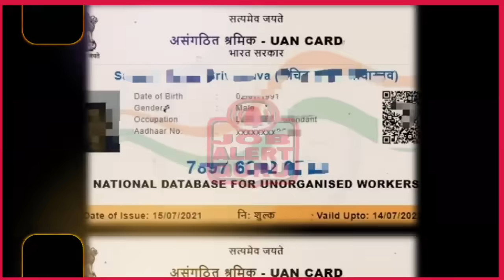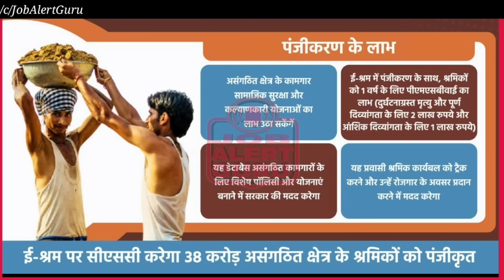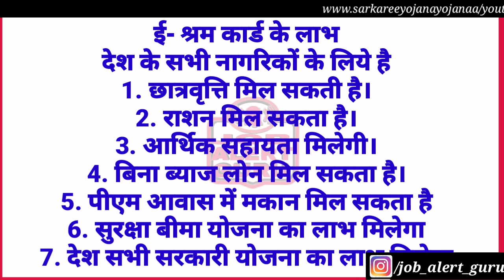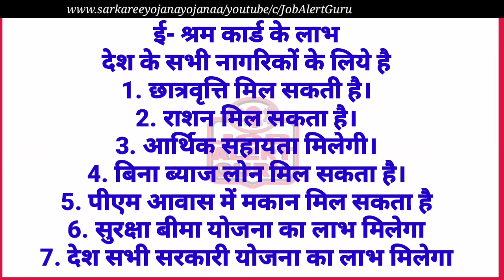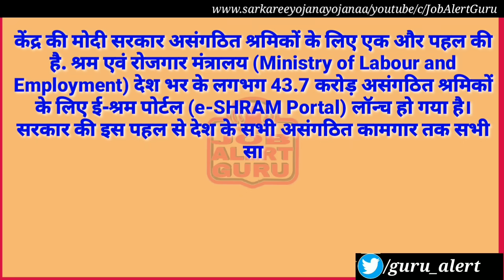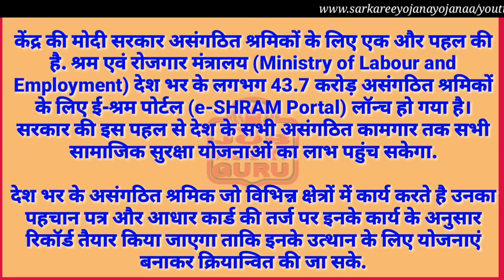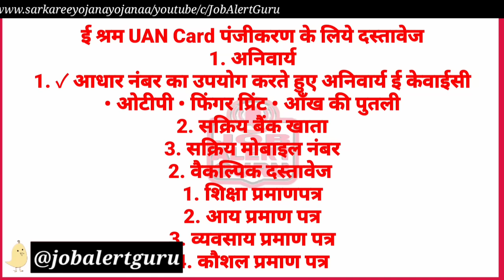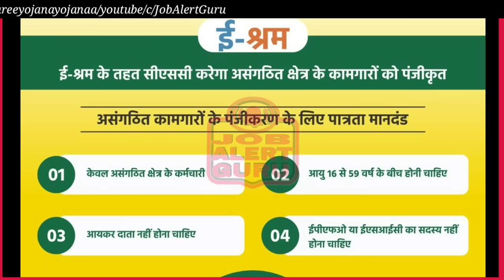असंगठित श्रमिक - UAN CARD के फायदे || e-shram Card | NDUW | ई-श्रमिक कार्ड || e-shram Card benefits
असंगठित श्रमिक - UAN CARD के फायदे हिंदी में जाने
इस डेटाबेस के आधार पर सामाजिक सुरक्षा योजनाओं को लागू किया जाएगा
प्रधानमंत्री सुरक्षा बीमा योजना का लाभ मिलेगा।
NDUW के तहत पंजीकृत श्रमिक पीएम सुरक्षा भीम योजना ले सकते हैं।
प्रीमियम रु. 12 को 1 साल के लिए माफ कर दिया जाएगा।
1. ई - श्रमिक कार्ड से छात्रवृति मिल सकती है
2.  ई - श्रमिक कार्ड से राशन मिल सकता है।
3.  ई - श्रमिक कार्ड से पेंशन मिल सकती है।
4.  ई - श्रमिक कार्ड से पीएम आवास योजना में मकान मिल सकता है।
5.  ई - श्रमिक कार्ड से बिना ब्याज के ऋण मिल सकता है।
6.  ई - श्रमिक कार्ड से आर्थिक सहायता मिलेगी।

NDUW में रजिस्ट्रेशन क्यों करें? UAN Card benefits
1. असंगठित कामगारों को मिलेगा सामाजिक सुरक्षा और कल्याण का लाभ योजनाएं
2. यह डेटाबेस सरकार को नीति और कार्यक्रम बनाने में मदद करेगा
3. अनौपचारिक क्षेत्र से औपचारिक क्षेत्र में श्रमिकों की आवाजाही पर नज़र रखने के लिएऔर इसके विपरीत, उनका व्यवसाय, कौशल विकास आदि।
4. साथ ही, प्रवासी श्रमिक कार्यबल को ट्रैक करने और उन्हें और अधिक प्रदान करने के लिए रोज़गार के अवसर मिलेंगे।

असंगठित श्रमिक - UAN CARD बनाने के लिये पात्रता मापदंड
NDUW (e-shram) के तहत पंजीकरण के लिए पात्रता
1. आयु 16-59 वर्ष के बीच होनी चाहिए
2. आयकर दाता नहीं होना चाहिए
3. ईपीएफओ और ईएसआईसी का सदस्य नहीं होना चाहिए
4. असंगठित श्रमिक श्रेणियों में काम करना चाहिए

असंगठित श्रमिक - UAN CARD असंगठित श्रमिक पंजीकरण के लिए आवश्यक दस्तावेज
1. अनिवार्य दस्तावेज
1. आधार नंबर का उपयोग करते हुए अनिवार्य ई केवाईस
2. सक्रिय बैंक खाता
3. सक्रिय मोबाइल नंबर

2. वैकल्पिक दस्तावेज
   1. शिक्षा प्रमाणपत्र
    2. आय प्रमाण पत्र
    3. व्यवसाय प्रमाण पत्र
   4. कौशल प्रमाण पत्र
केंद्र सरकार 'ई-श्रम पोर्टल- असंगठित श्रमिकों पर राष्ट्रीय डेटाबेस' की शुरू कर दी है।
ई-श्रम पोर्टल के लोगो का अनावरण करते हुए आज कहा कि असंगठित श्रमिकों की लक्षित पहचान एक बहुत ही आवश्यक कदम है और पोर्टल जो हमारे राष्ट्र निर्माताओं का राष्ट्रीय डेटाबेस होगा। हमारे 'श्रम योगियों' के द्वार तक सभी कल्याणकारी योजनाओं को पहुंचाना इस पोर्टल का लक्ष्य होगा।

Unorganized workers - Know the benefits of UAN card in English
Social security schemes will be implemented on the basis of this database
You will get the benefit of Pradhan Mantri Suraksha Bima Yojana.
Workers registered under NDUW can take PM Suraksha BHIM Scheme.
Premium Rs. 12 will be waived for 1 year.
1. E-Shram Card can get scholarship
2. Ration can be obtained through e-Shram Card.
3. Pension can be received from e-Shramik Card.
4. One can get a house under PM Awas Yojana through e-Shramik Card.
5. Loan can be availed without interest through e-Shramik Card.
6. Financial assistance will be given through e-Shramik Card.

Why register in NDUW? UAN Card benefits
1. Unorganized workers will get benefits of social security and welfare schemes
2. This database will help the government to formulate policy and programs
3. To track the movement of workers from informal sector to formal sector and vice versa, their occupation, skill development etc.
4. Also, there will be employment opportunities to track the migrant labor workforce and provide them more.

Unorganized Workers - Eligibility Criteria for making UAN Card
Eligibility for registration under NDUW (e-shram)
1. Age should be between 16-59 years
2. Should not be an income tax payer
3. Should not be a member of EPFO ​​and ESIC
4. Must work in the unorganized labor categories

Unorganized Workers - UAN CARD Documents Required for Unorganized Workers Registration
1. Mandatory Documents
1. Mandatory e-KYS using Aadhaar Number
2. Active Bank Account
3. Active Mobile Number

2. Optional Documents
   1. Education Certificate
    2. Income Certificate
    3. Occupation Certificate
   4. Skill Certificate
The Central Government has started the 'E-Shram Portal - National Database on Unorganized Workers'.
Unveiling the logo of e-Shram Portal today said that targeted identification of unorganized workers is a very necessary step and the portal which will be the national database of our nation builders. The goal of this portal will be to take all the welfare schemes to the doorsteps of our 'Shram Yogis'.